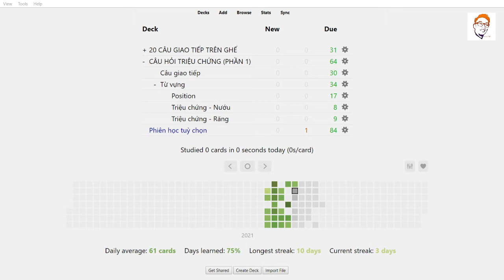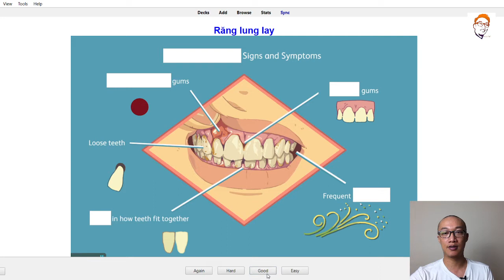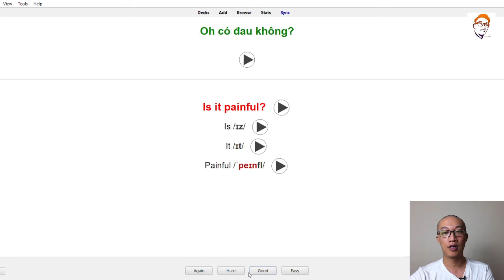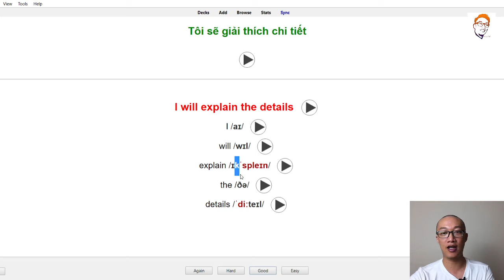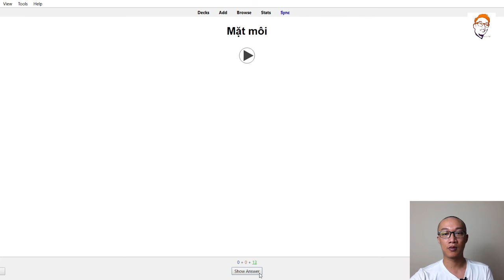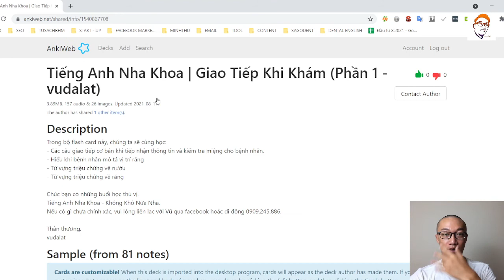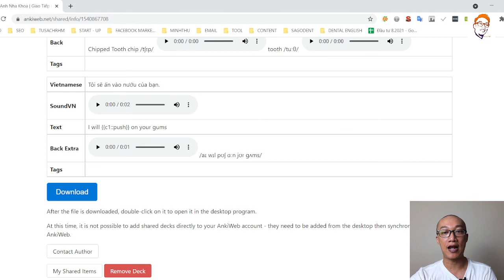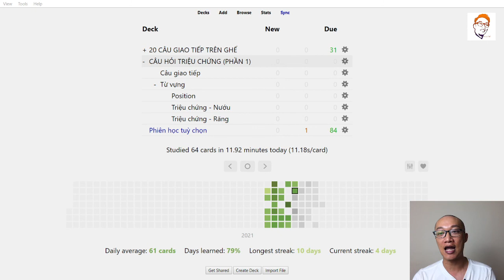Tiếng Anh Nha Khoa | Giao Tiếp Triệu Chứng (Ôn Tập + Share File ANKI)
Hôm nay chúng ta học:
- Ôn tập
- Hướng dẫn cách tải bộ thẻ mới Giao Tiếp Bệnh Án - Phần 1
Nếu như Bác chưa biết xài Anki như thế nào, có thể xem lại video này